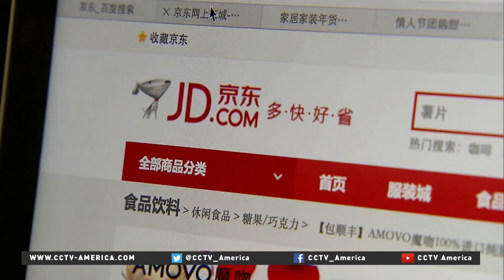Chinese e-commerce companies pushing delivery services during Spring Festival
China's online retail market is growing rapidly and hits one of its annual peaks during the Spring Festival. Convenience and fast delivery are an important part of that growth. Most big B2C e-commerce companies, like JD.COM and Amazon, have built their own delivery services. This makes them less dependent on delivery firms, but it costs them a lot of money. CCTV's Hu Xiaocen reported the story from Beijing.